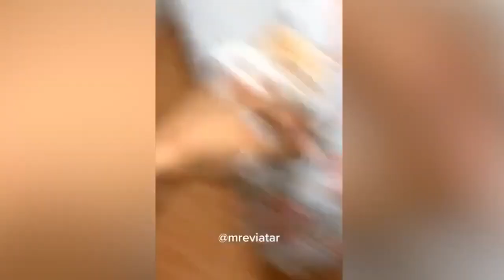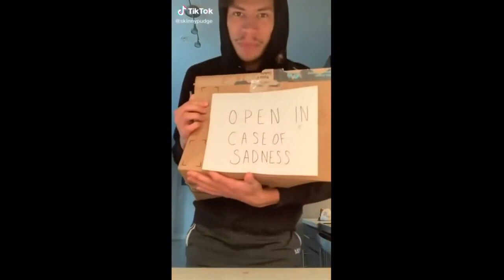Funniest Cats And Dogs Videos Best Funny Animal Videos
Funniest Cats And Dogs Videos Best Funny Animal Videos#cat